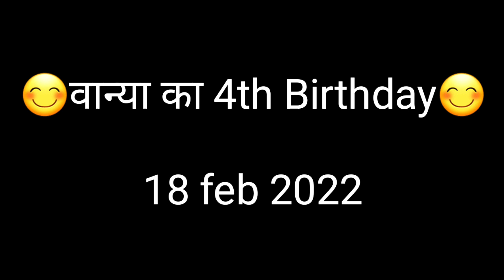मेरी बिटिया का 4th Happy Birthday 😘😘🎊🎊🎂🎂| vlog